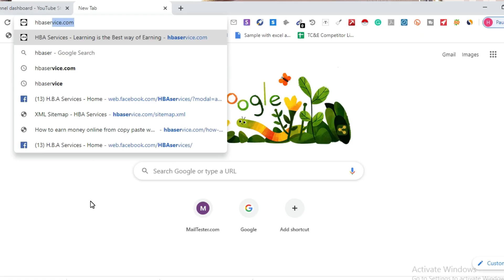Earn Money Online | Top 3 Best Ways To Make Money Online | HBA Services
In this video, I’m going to show you, Earn Money Online | Top 3 Best Ways To Make Money Online | HBA Services